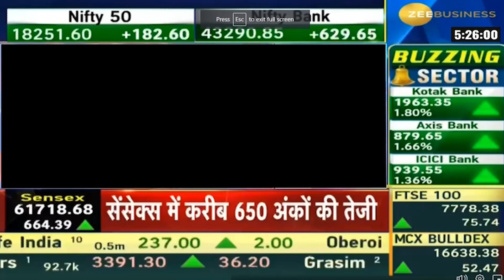Papa CJ Awarded as 𝗜𝗻𝗱𝗶𝗮'𝘀 𝗧𝗼𝗽 𝗠𝗶𝗻𝗱 𝗔𝘄𝗮𝗿𝗱 by The Brand Story | Dubai 2023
‘The Brand Story’ is pleased to honor Papa CJ with 𝗜𝗻𝗱𝗶𝗮'𝘀 𝗧𝗼𝗽 𝗠𝗶𝗻𝗱 𝗔𝘄𝗮𝗿𝗱 𝟮𝟬𝟮𝟯 for his contribution to the 𝗹𝗲𝗮𝗱𝗲𝗿𝘀𝗵𝗶𝗽 𝗱𝗲𝘃𝗲𝗹𝗼𝗽𝗺𝗲𝗻𝘁 𝗮𝗻𝗱 𝗲𝘅𝗲𝗰𝘂𝘁𝗶𝘃𝗲 𝗰𝗼𝗮𝗰𝗵𝗶𝗻𝗴 𝗱𝗼𝗺𝗮𝗶𝗻.

Papa CJ is the 𝘄𝗼𝗿𝗹𝗱-𝗿𝗲𝗻𝗼𝘄𝗻𝗲𝗱 𝘀𝘁𝗮𝗻𝗱 𝗰𝗼𝗺𝗲𝗱𝗶𝗮𝗻, 𝗮 𝘀𝗼𝘂𝗴𝗵𝘁-𝗮𝗳𝘁𝗲𝗿 𝗲𝘅𝗲𝗰𝘂𝘁𝗶𝘃𝗲 𝗰𝗼𝗮𝗰𝗵, 𝗮𝗻𝗱 𝗮 𝗽𝘂𝗯𝗹𝗶𝘀𝗵𝗲𝗱 𝗮𝘂𝘁𝗵𝗼𝗿.

His work to bring humor into executive and leadership coaching is disrupting the executive coaching industry.

I𝗻𝗱𝗶𝗮’𝘀 𝗧𝗼𝗽 𝗠𝗶𝗻𝗱𝘀 𝗔𝘄𝗮𝗿𝗱𝘀 felicitates and honors high achievers for redefining excellence in the respective domains and inspiring a generation of future leaders.

On stage: Dr. Abhay Kaushik (The Brand Story), H.E Ahmed El Metwally, CEO of The Private Office of Sheikh Mohamed Bin Ahmed Bin Hamdan Al Nahyan, Papa CJ and Dr. Bu Abdullah, Chairman Bu Abdullah Group Of Companies.

Event: 𝗔𝘀𝗶𝗮𝗻 𝗕𝗿𝗮𝗻𝗱 & 𝗟𝗲𝗮𝗱𝗲𝗿𝘀𝗵𝗶𝗽 𝗖𝗼𝗻𝗰𝗹𝗮𝘃𝗲 𝟮𝟬𝟮𝟯
Venue: DoubleTree by Hilton in Dubai, UAE

Track Name. Infraction- Podcast